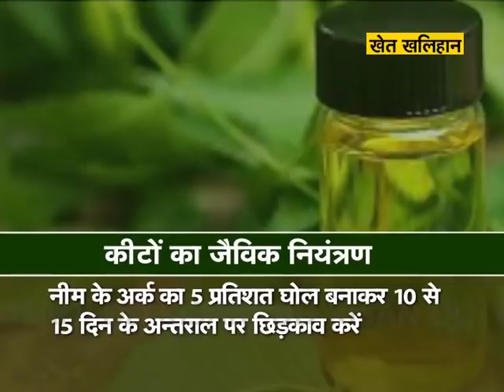Khet Khalihaan - भिंडी फसल की देखभाल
खेत खलिहान